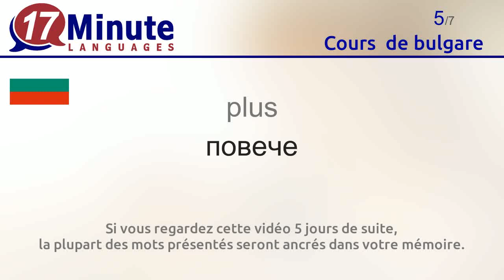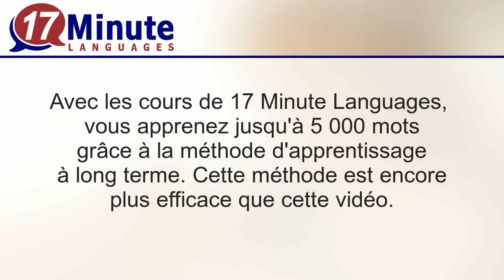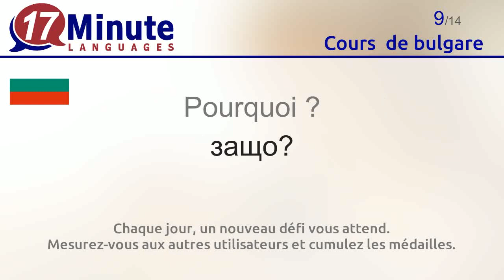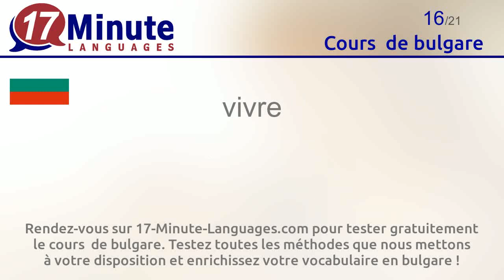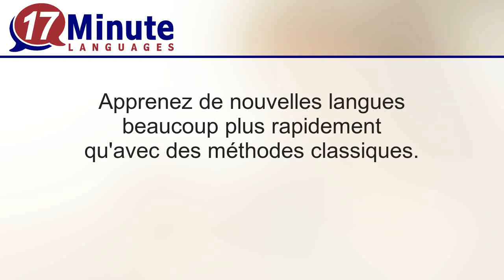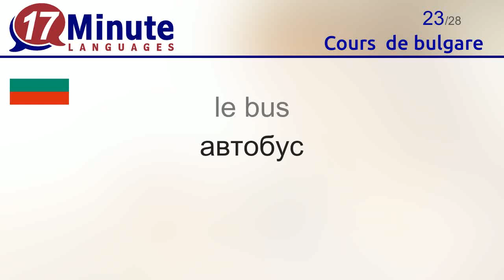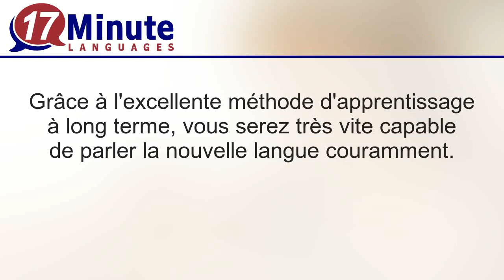Cours de bulgare (Partie 3)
Cette vidéo vous fait découvrir les mots les plus courants en bulgare.

Rendez-vous sur 17-Minute-Languages.com pour tester gratuitement le cours  de bulgare. Testez toutes les méthodes que nous mettons à votre disposition et enrichissez votre vocabulaire en bulgare
17-Minute-Languages : logiciel pour Windows, Mac, Linux, Android, iOS.

Pour en savoir plus sur le cours de bulgare, cliquez sur le lien suivant

Apprenez les mots suivants en bulgare avec cette vidéo :
grand = голям
plus grand = по - голям
petit = малък
plus petit = по - малък
plus = повече
moins = по - малко
Bienvenue  = Добре дошли
A l'aide  Au secours  = Помощ
Pourquoi ? = защо?
Comment ? = как?
venir = идвам
de = от
voir = виждам
gentil, gentille = мил
plus tard = по - късно
vivre = живея
je suis né(e) = роден съм
l'année = година
les vacances = ваканция
la Bulgarie = България
les vacances = ваканция
l'avion = самолет
le bus = автобус
le matin = сутрин
le soir = вечер
le soleil = слънце
ensoleillé = слънчев
le lever du soleil = изгрев